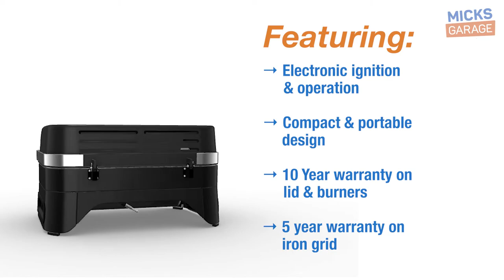Campingaz Attitude 2100 LX Portable Gas BBQ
This portable table top barbecue pairs sleek, urban styling with pioneering precision cooking, all within a compact, portable package.

Intuitively designed for effortless barbecuing it is pre-assembled ensuring a swifter barbecuing experience with less hassle. Powered by Campingaz CV470 Plus cartridges attached to the built-in hose and regulator featuring Easy Clic Plus connection makes connecting the cartridges simple and safe. Ideal for weekends away or short camping trips and this barbecue's compact design and built-in carry handles make it easy to carry and ensures space saving when packing your car, caravan or motorhome.

The barbecue benefits from even heat distribution thanks to the Campingaz Blue Flame burner system and thermometer for precision heat control. The elegant die-cast aluminium lid opens to reveal a cast iron grid. Piezo ignition enables match-free and safe ignition (batteries included). When you’re done, the front loading grease tray is easy to access ensuring clean up couldn't be simpler. For additional peace of mind the enamelled cast iron grid is covered by a 5 year warranty while the lid and stainless steel burners are covered by a 10 year warranty.